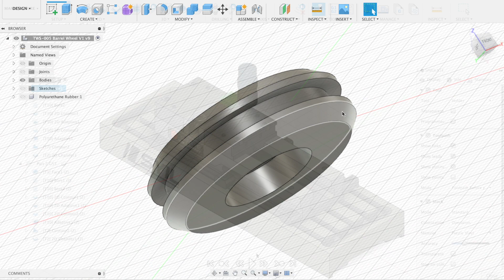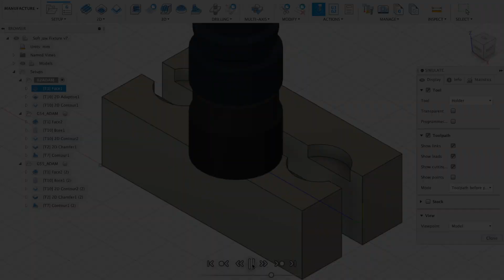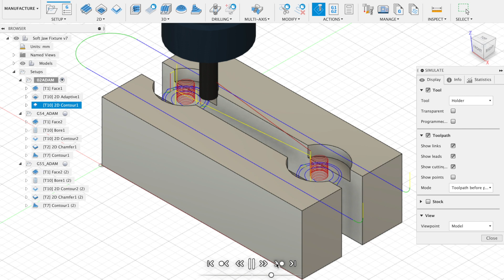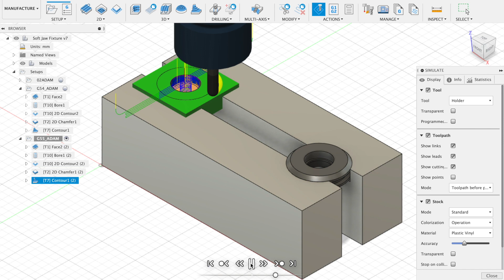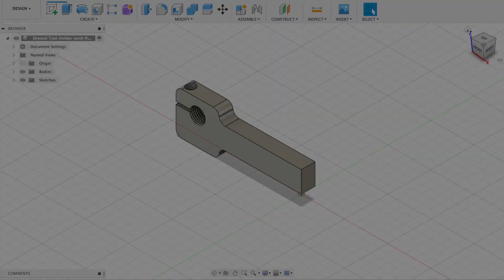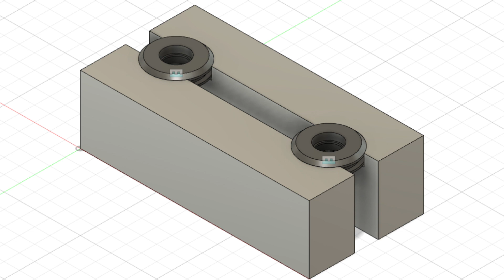CNC Machining Wheels in the Syil X7 Milling Machine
These parts would be best suited to a CNC lathe.  However, seeing I don't have one, I used my Syil X7 CNC milling machine to achieve the same result.  The parts came out brilliantly, and the sizes were right on the money too.  CAD CAM used was Fusion360 educational version.  Yes I'm a school teacher 😃.  Yay for me, free CAD CAM.

The parts are prototypes for a rotating harvester drum, no idea what it does.